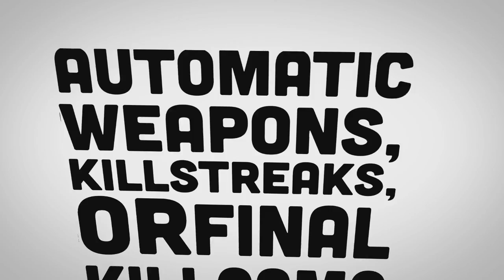Crewniverse Skywars Episode 5 more New Maps! New Leaderboard & More!!!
Play Skywars Now! At IP Crewniverse.com